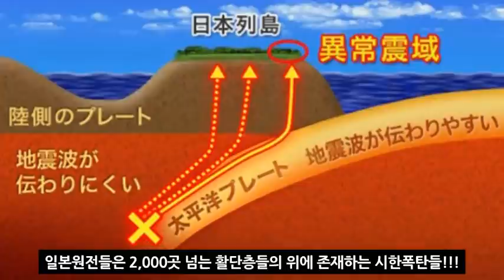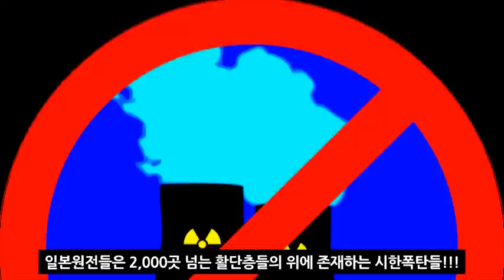일본 원전 대폭발위기!속보! '홋카이도' 추가 강진발생!중앙구조선 단층 대폭발위기!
📢BGM
✔Track - HOMI - Frost virus